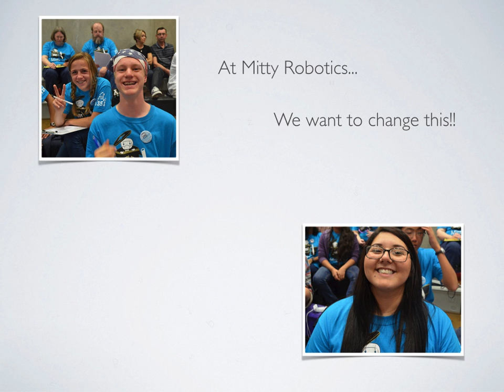Recruitment for Robotics! 2016